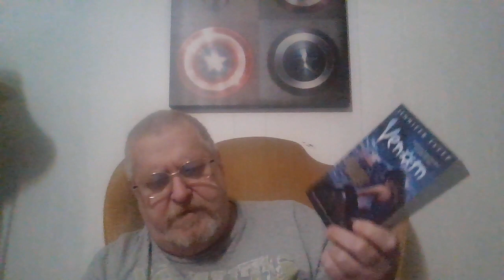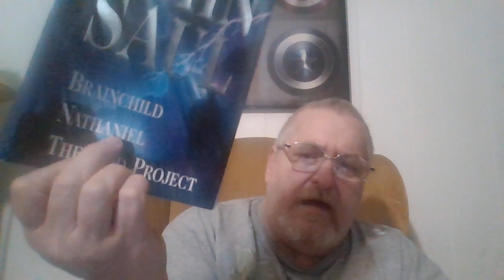6th DAY OF MY 72 HOUR CHALLEGE 2/28/24